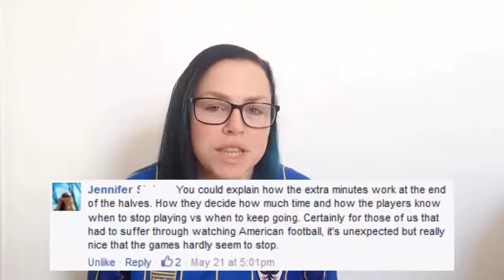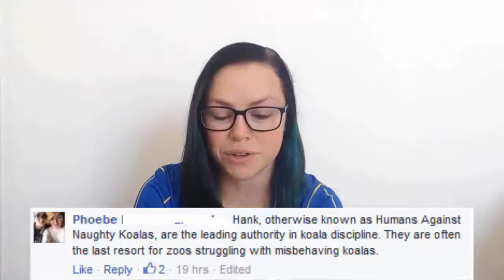Question Tuesday: Explaining Football to Nerdfighters [LSotS Ep47]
In the lead up to the league two play-off final at Wembley on Monday, I asked the Nerdfighters if they had any questions that like me to answer to get them ready